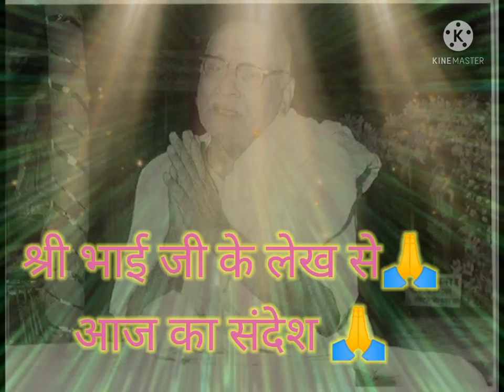श्री भाईजी के लेख से 🙏 आज की प्रार्थना 26/06/2021